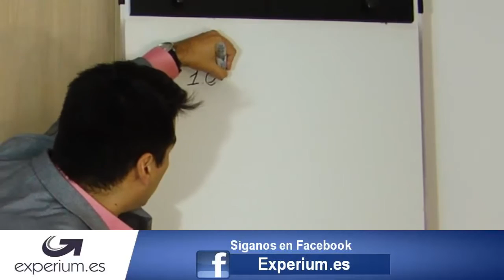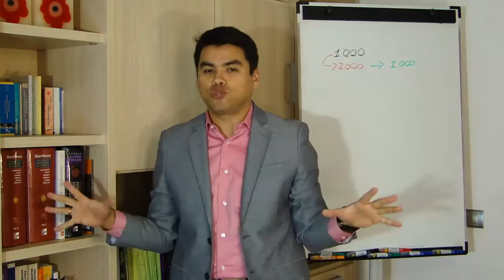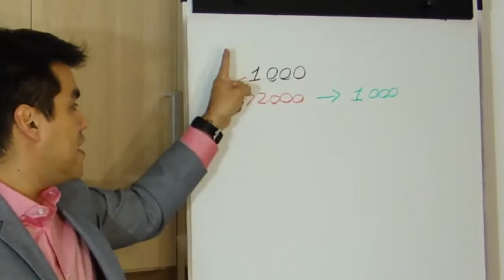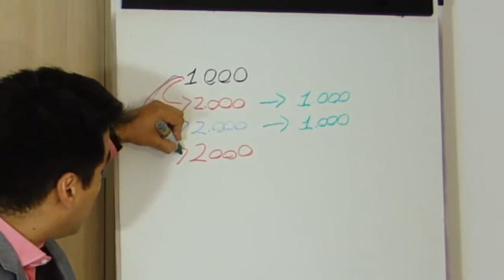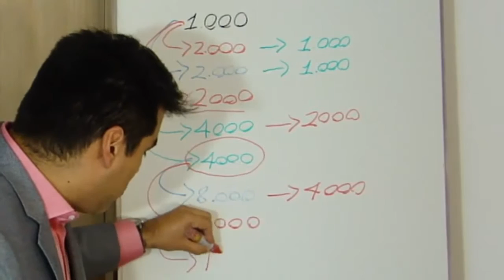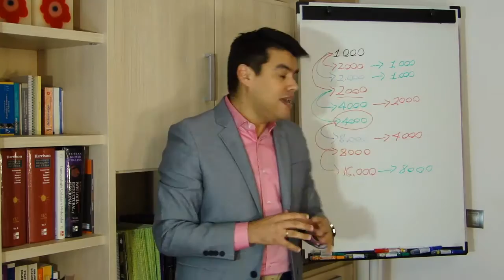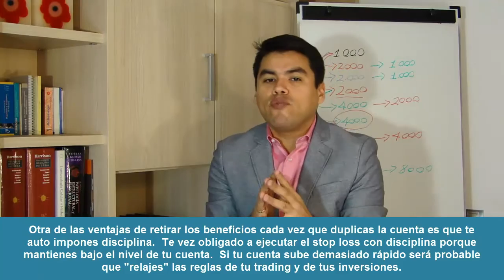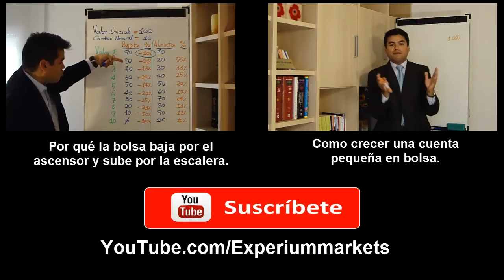Formula infalible para manejar los beneficios ganados en bolsa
Empiezas a tener beneficios en bolsa, ahora debes saber como gestionarlos para que puedas tener un negocio sin sufrimiento, para que no tengas que volver a comenzar desde cero.